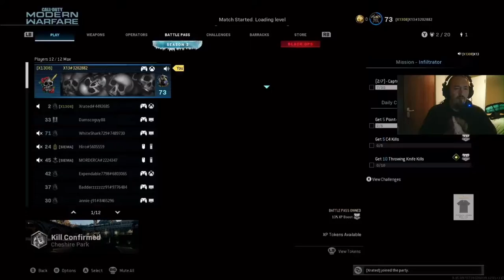Kill Confirmed with X13 and Xrated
Join X13 (Stu) and Xrated (Ady) in a Kill Confirmed Match on Call of Duty Modern Warfare.